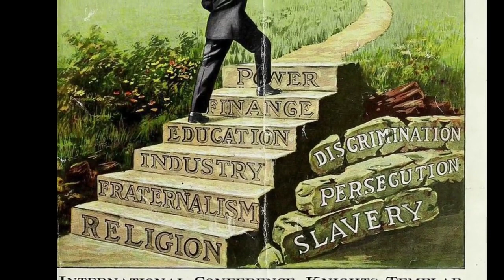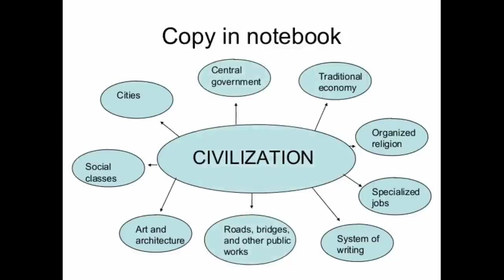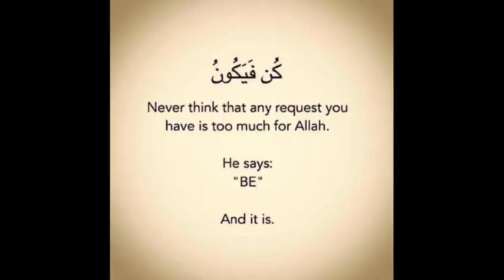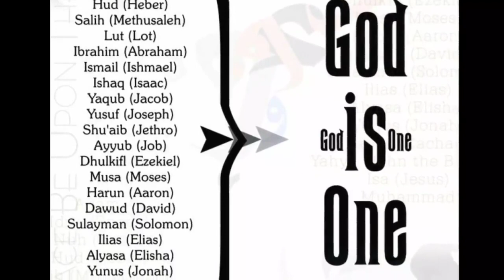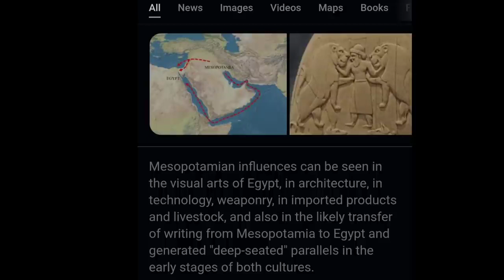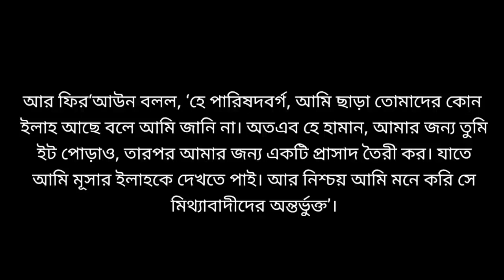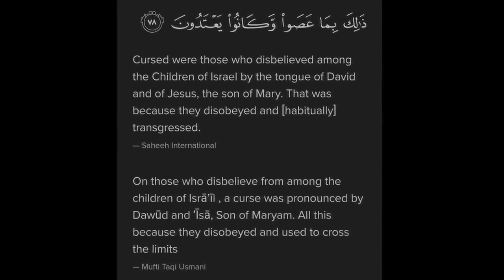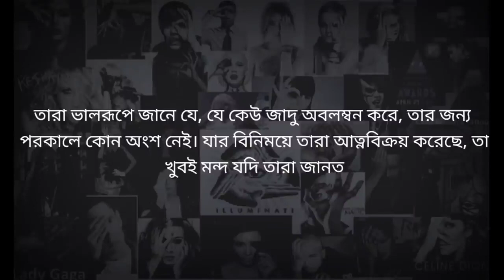What is a Freemason? | Bangladesh Paranormal Society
Inform us (Bangladesh Paranormal Society)